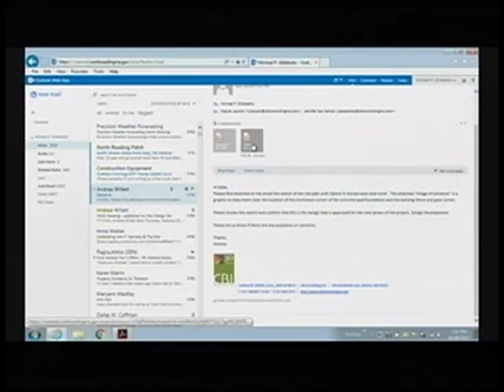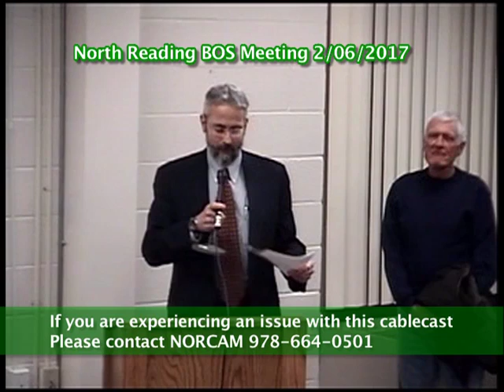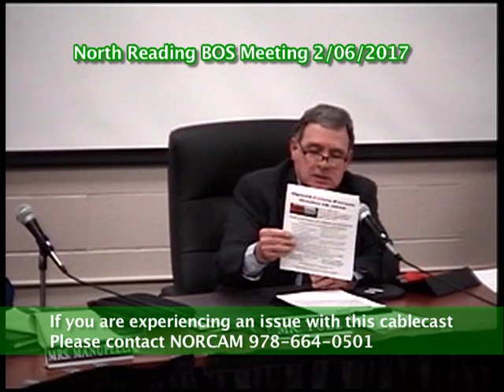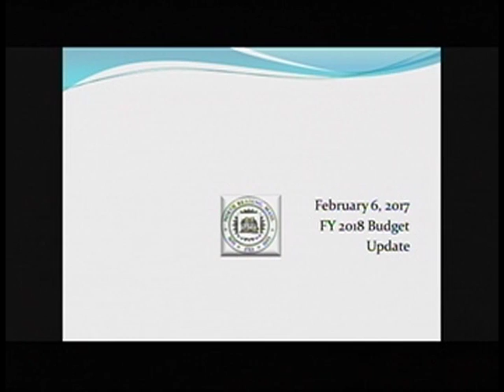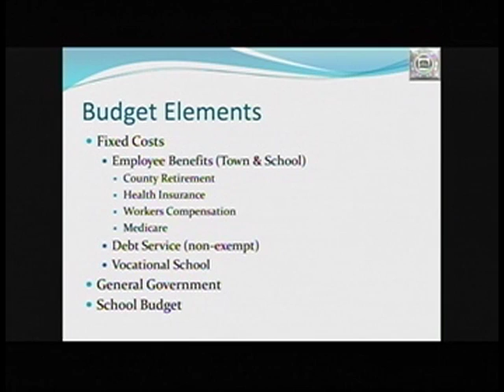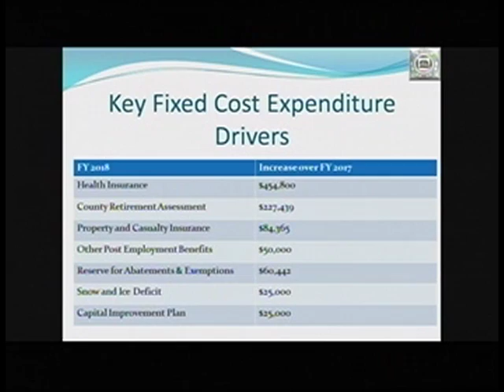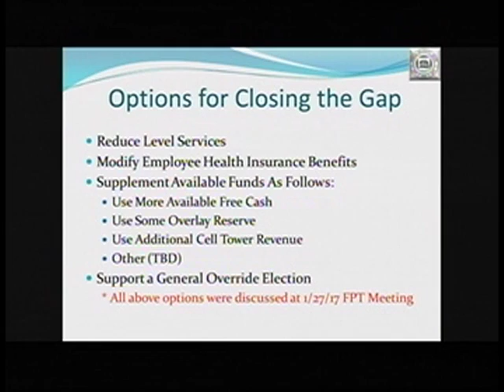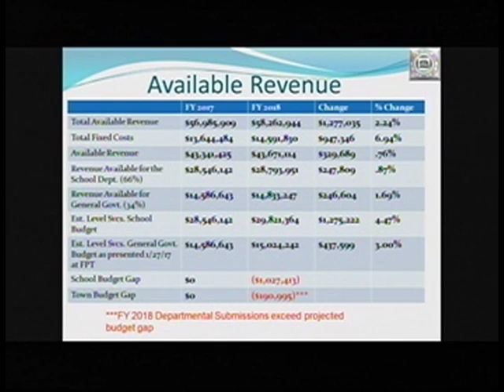North Reading MA Board of Selectmen Meeting 2/06/17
The North Reading Board of Selectmen held a meeting on Monday, February 6th, 2017 at North Reading's town hall, room 14.